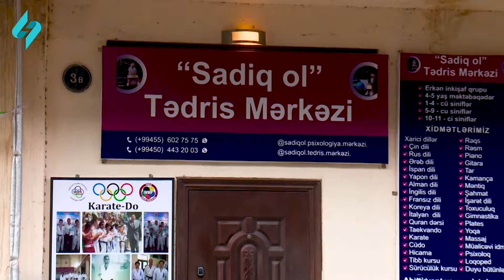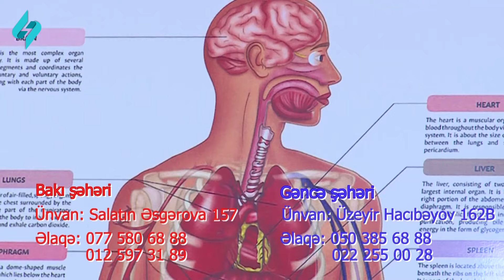Dilarə Kazımova maraqlı açıqlamaları ilə "Həyat Tərzi"ndə 28.03.2023